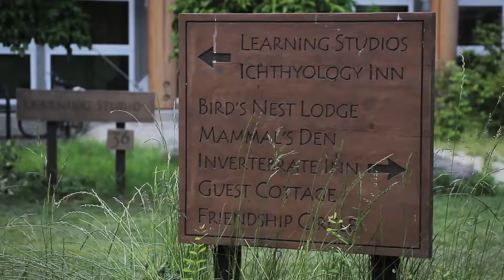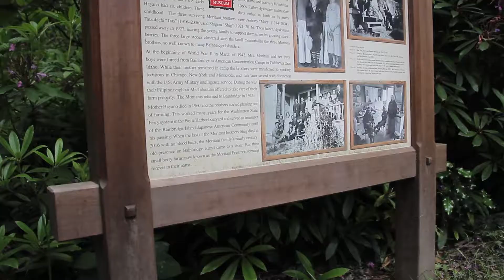BCF Outstanding Philanthropists 2019 - Glenn and Nancy Haber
Over the course of their thirty-two years on Bainbridge, Glenn and Nancy built a community of friends and creative people who shared their love of Bainbridge’s natural surroundings. For many years, the Fletcher Bay Foundation was a way for the Habers to engage with their kids to help support the respective communities supporting as many as 50-70 Island organizations including Bainbridge Performing Arts, the Bainbridge Island Historical Museum, and Bainbridge Island Museum of Art. Their decision five years ago to sunset the Foundation gave them the
opportunity to focus on some key projects that will have a lasting impact on
Bainbridge Island. These include the creation of the Moritani Preserve in Winslow, the Community Programs Endowment at IslandWood, and a significant challenge grant to the Bainbridge Island Land Trust’s Stand for the Land Campaign–
encouraging a collaborative effort to accomplish the goals of the programs they have supported for so many years.